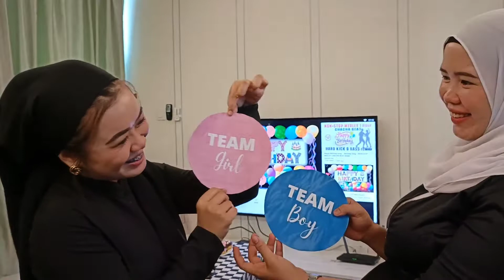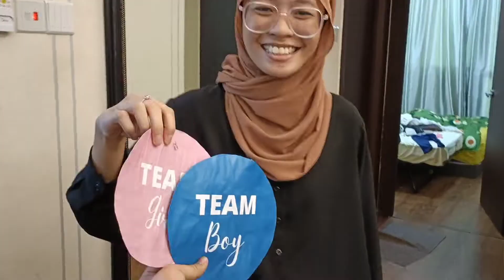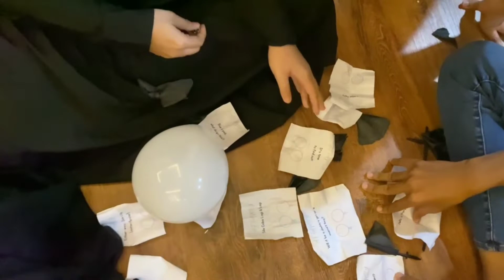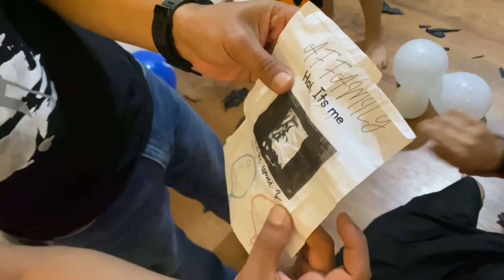Gender Reveal - 09/07/22